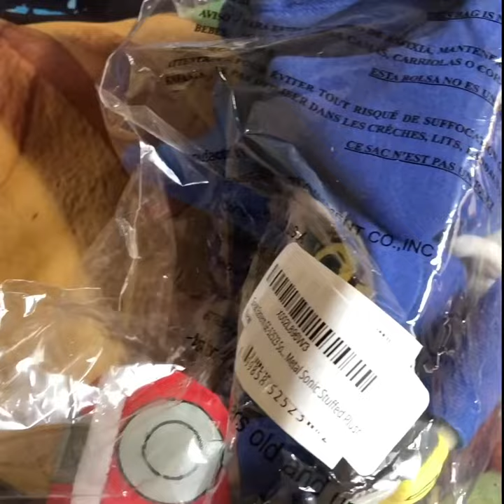Unboxing GE Metal Sonic Plush (Remade)